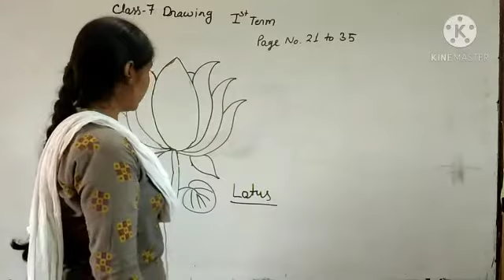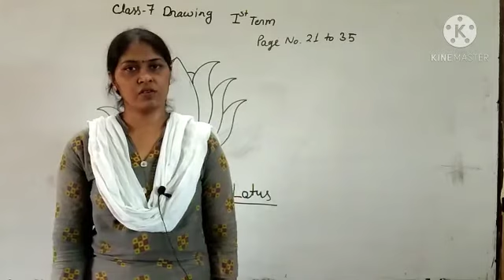class-7 drawing 1 term